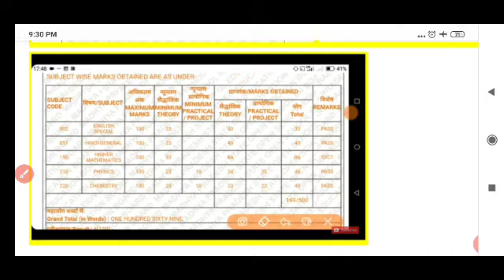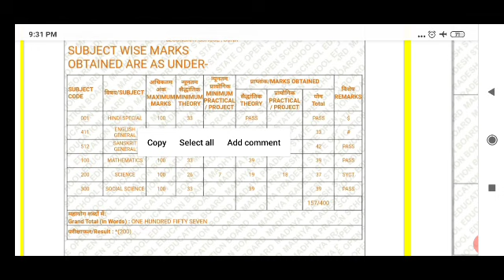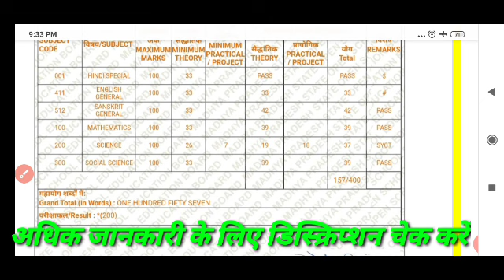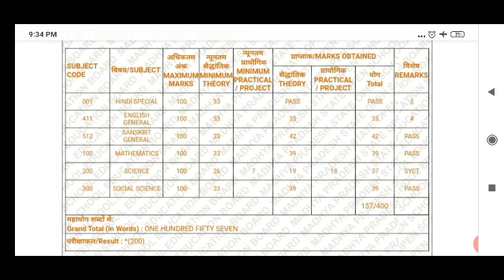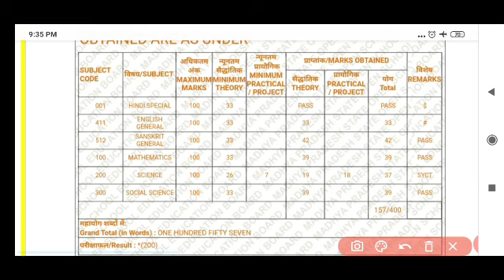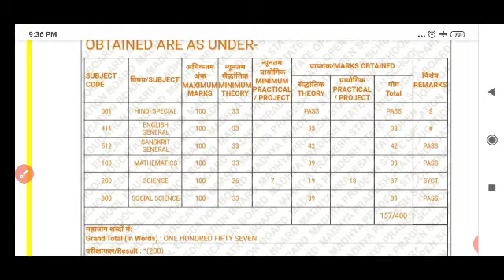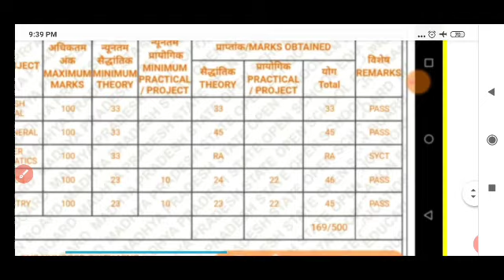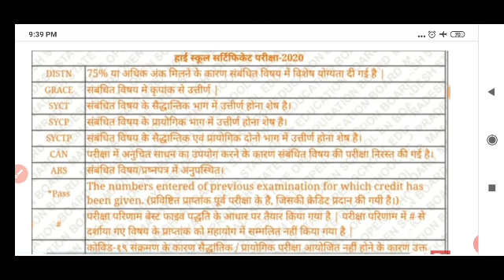Ruk Jana nahi result 2020 question | SYCT, RA, SYCTP, SYCP, CAN, और # का क्या मतलब है|SYCT kya hai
Ruk Jana nahi result 2020 question | SYCT, RA, SYCTP, SYCP, CAN, और # का क्या मतलब है

ruk jana nahi result 2020 10th class
kaise dekhe ruk jana nahi result 2020
12th ruk jana nahi result 2020 kaise dekhe
 ruk jana nahi result kab aayega